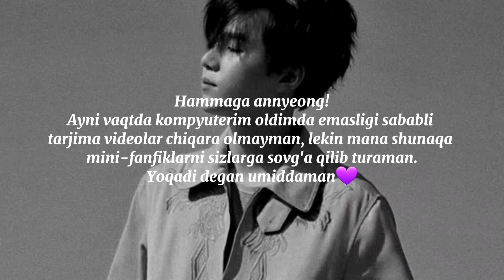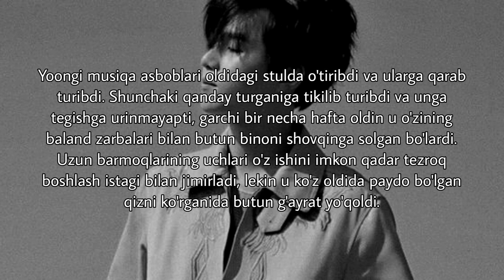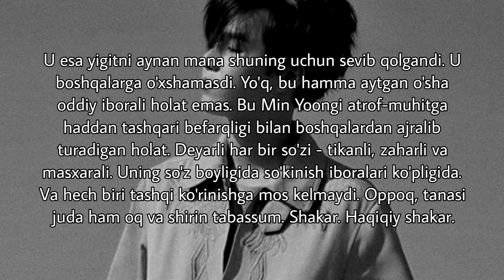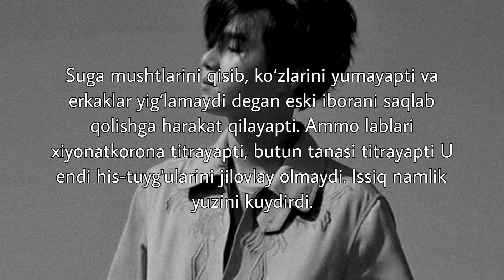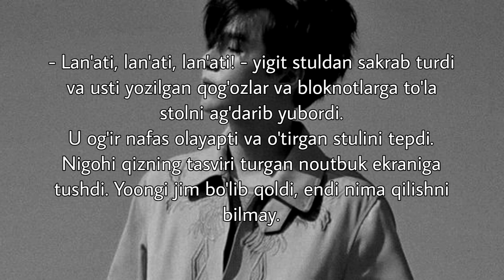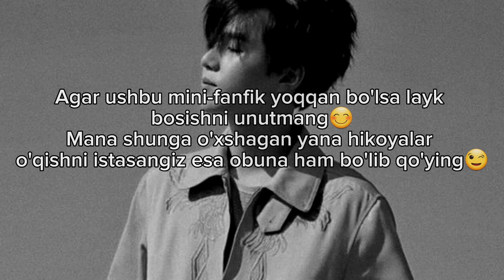[Mini-fanfic BTS] |Achchiq shakar|Min Yoongi|Fanfik|Uzb